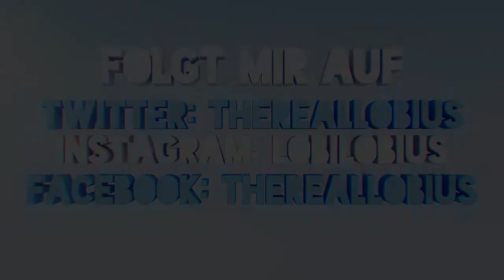MINECRAFT WIZEM #22 - Unsinn mit M4cM4nus! - Minecraft Magic World 2 | Lobius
▌► Let's Play Minecraft Wizem Deutsch German